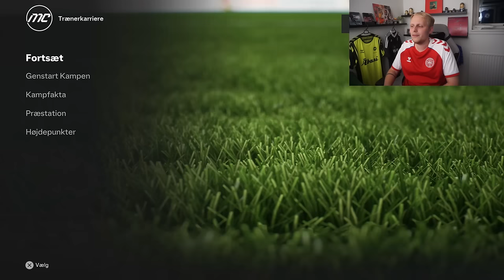KAN VI VINDE EM MED DANMARK?! - KONGERNE AF PREMIER LEAGUE #19 *SIDSTE EPISODE*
Min SIDSTE FC 24 video! (jaja, FC 25 er ude, I know. Det er hvad der sker når man tager sig lidt for god tid til at uploade.. 😇)
Kan vi runde serien af med en dansk sensation til EM 2024?!

Tak! :)